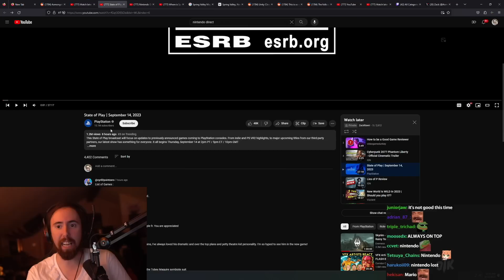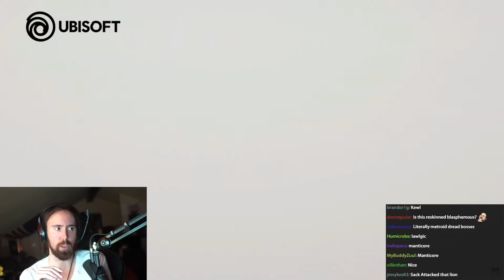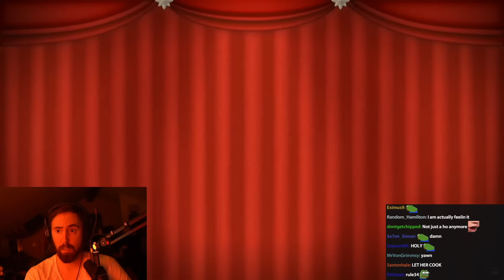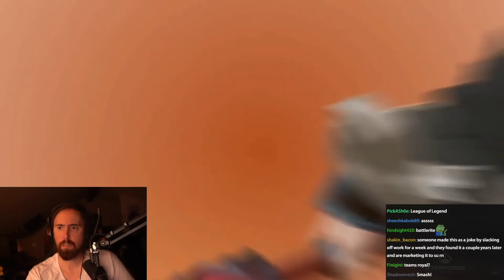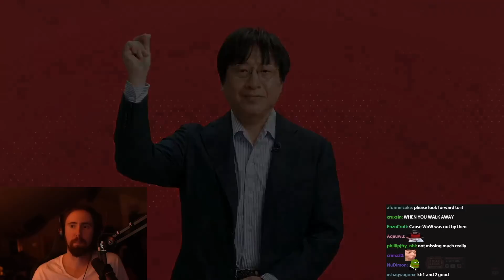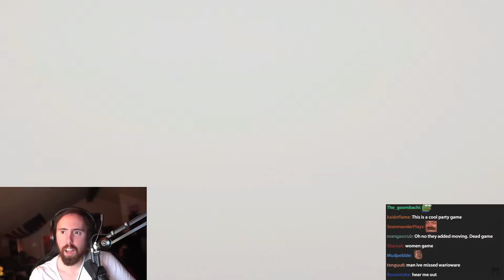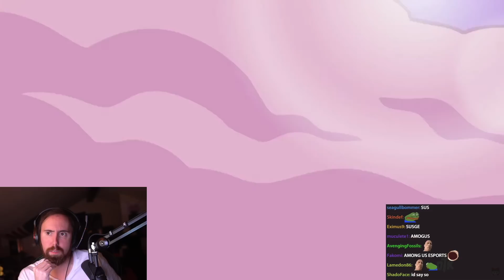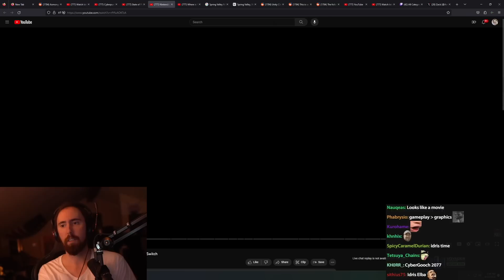Asmon reacts to Nintendo Direct 2023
Paper Mario, Splatoon, Luigi's Mansion, Tomb Raider, Mario Kart and more game trailers on Nintendo Direct 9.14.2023